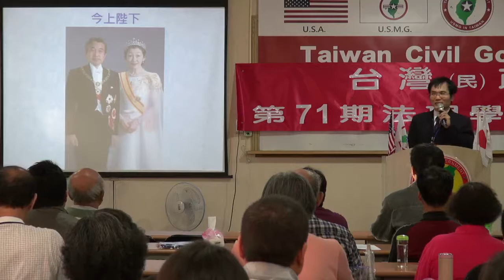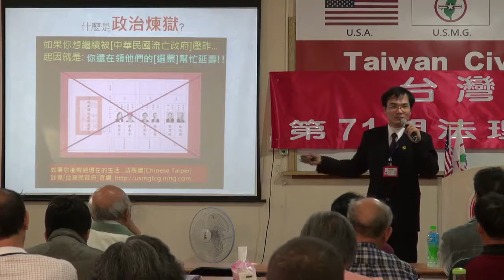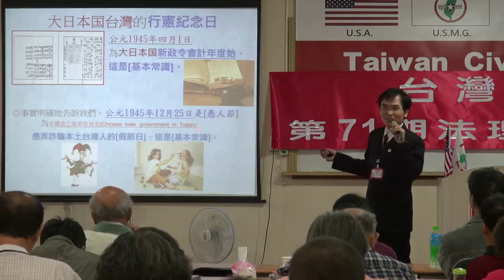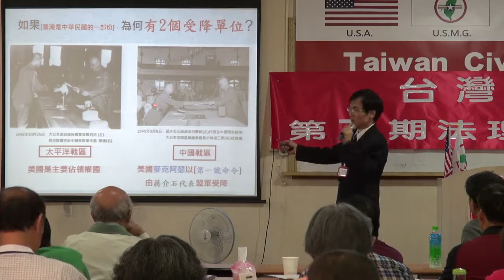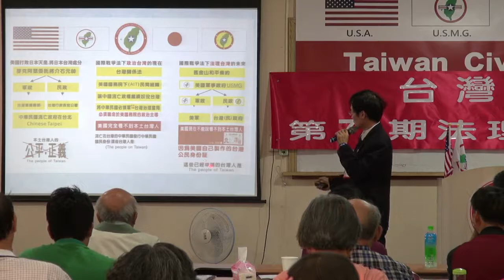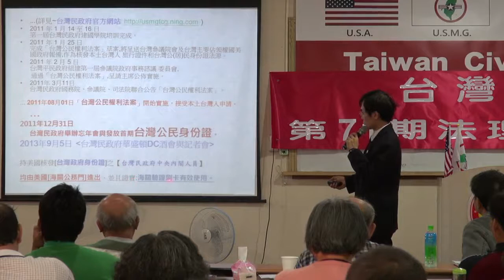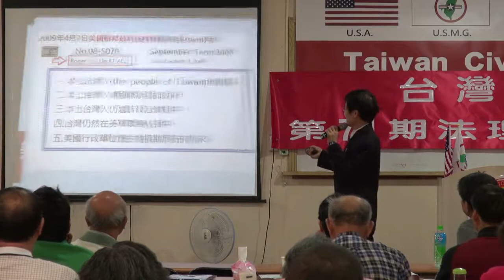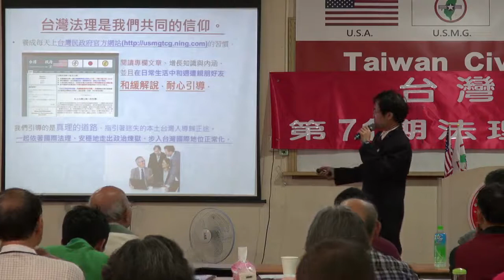131124-10-台灣法理、法理台灣-溫晟志-台灣(民)政府第71期法理學院研習會